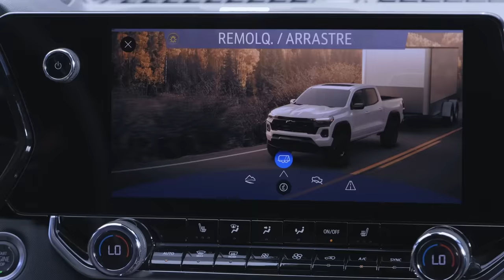Nueva Chevrolet Colorado | Más versátil, audaz y tecnológica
¡Descubre la increíble versatilidad de la nueva pickup Chevrolet Colorado!
Ya sea que necesites transportar carga pesada o busques una experiencia de conducción emocionante, la nueva Chevrolet Colorado está lista para cumplir todas tus expectativas.

Activa tu switch a la acción y conócela a detalle entrando a nuestro sitio oficial